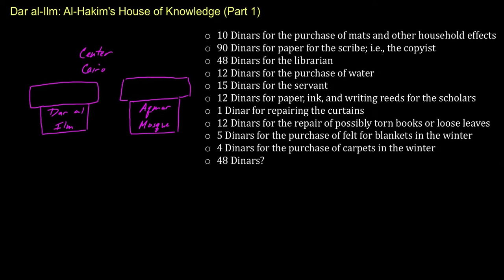Dar al-Ilm: Al Hakim's House of Knowledge (Part 2) - Scholars and Contributions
This video is the second in a three-part series on the the Dar al-Ilm (House of Knowledge) a scholarly institute established by the Fatimid Imam Calip Al-Hakim Bi Amr Allah.  This second video delves into some more detail on the Dar al-Ilm chronicling the scholars who served there (such as Ibn al-Haytham and Al Qadi Al Numan) and its operations. The Dar al-Ilm is also referred to as the Dar al-Hikma (or House of Widsom). The main source for this material is Heinz Halm's excellent text "The Fatimids and their Traditions of Learning".